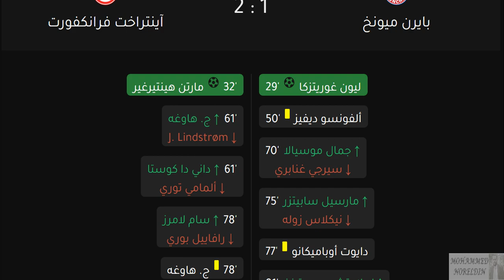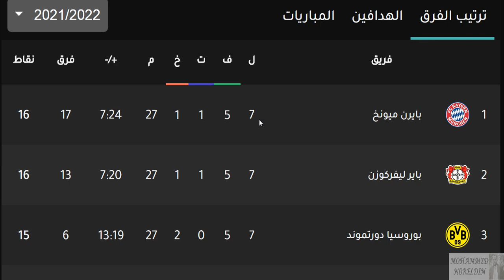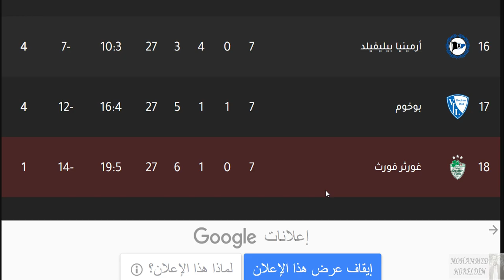ترتيب الدوري الالماني وترتيب الهدافين الجولة 7 الاحد 3-10-2021 - هزيمة بايرن ميونخ وفوز ليفركوزن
بايرن ميونخ
بايرن ميونيخ
البايرن
بوروسيا دورتموند
بورويسيا دورتموند
دورتموند
لايبزيج
بوروسيا مونشنغلادباخ
باير ليفركوزن
باير ليفركزون
فولفسبورغ
فولفسبورج
هوفنهايم
فرايبورغ
فرايبورج
آينتراخت فرانكفورت
أينتراخت فرانكفورت
اينتراخت فرانكفورت
هيرتا برلين
شالكة
شالكه
يونيون برلين
ماينز
كولن
أوجسبورغ
أوجسبورج
فوروتونا دوسلدورف
فورتونا دوسلدورف
فيردر بريمن
بادربورن
بوخوم
غورثر فورث

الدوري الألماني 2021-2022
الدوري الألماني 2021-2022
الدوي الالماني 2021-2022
ترتيب الدوري الالماني
ترتيب الدوري الألماني
بايرن ميونخ
بايرن ميونيخ

ترتيب الدوري الاسباني وترتيب الهدافين ونتائج مباريات اليوم الخميس 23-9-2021 بعد إنتهاء الجولة 6
ترتيب الدوري الالماني وترتيب الهدافين السبت 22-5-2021 الجولة 34 - البايرن البطل و فرق دوري الابطال
ترتيب الدوري الالماني وترتيب الهدافين السبت 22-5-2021 الجولة 34 - البايرن البطل و فرق دوري الابطال - فوز بايرن ميونخ بالخمسة علي اوجسبورج و فوز بروسيا دورتموند بالثلاثة علي باير ليفركوزن و فوز هوفنهايم امام هيرتا برلين و هزيمة فولفسبورغ و فوز اينتراخت فرانكفورت بالثلاثة علي فرايبورغ و فوز يونيون برلين علي لايبزيج و فوز كولن علي شالكة و هزيمة فيردر بريمن امام بروسيا مونشنغلادباخ بالاربعة و هزيمة شتوتجارت امام ارمينيا بيليفيلد - الفرق المتأهلة الي دوري ابطال اوروبا هي بايرن ميونخ و لايبزيج و بوروسيا دورتموند و فولفسبورغ - الفرق المتأهلة للدوري الاوروبي هي اينتراخت فرانكفورت و باير ليفركوزن - الفريق المتأهل الي دوري المؤتمر الاوروبي هو يونين برلين - ليفاندوفسكي متصدر الهدافين 41 هدف ويحصل علي الحذاء الذهبي - توماس مولر متصدر صناع الاهداف - انتهاء الجولة الاخيرة وانتهاء الدوري الالماني موسم 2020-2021